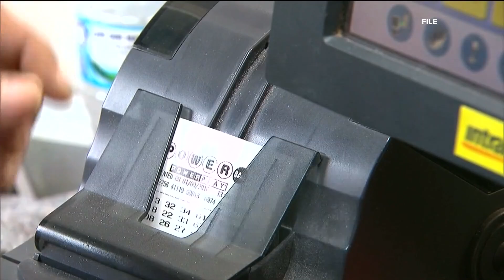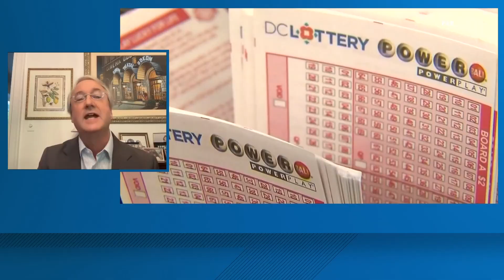11Alive News: The Take | Winning Powerball: What Are the Odds? (8/27/25)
Georgia Tech’s Prof. Michael Wolf breaks down the math behind Powerball’s 1 in 292 million jackpot odds. Learn why playing is more about entertainment than a winning strategy.

11Alive+ Watch Your News Now or text “plus” to 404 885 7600 to download.